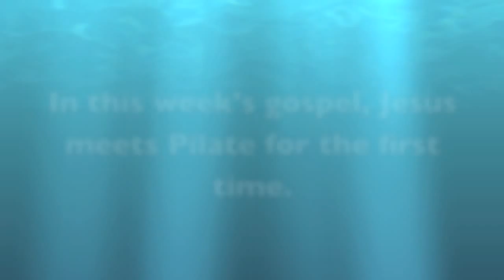Christ the King Sunday Year B